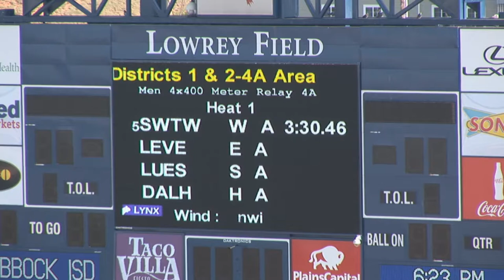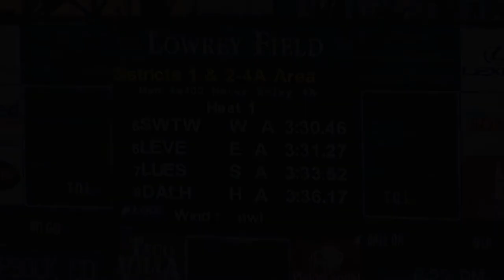2016 Area Meet Boys 4x400m Relay